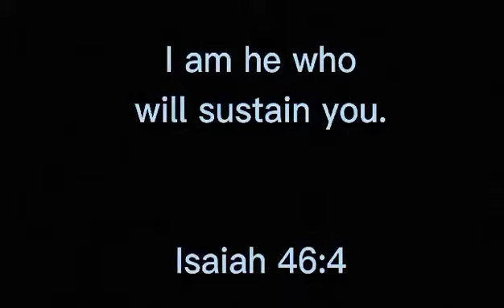Ararawan Ilokano Dish/ Exotic Food/ Ginisang Kamaru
Ararawan ay isang salita patungkol sa isang ulam ng mga ilokano na nakukuha sa bukid tuwing taniman ng palay.